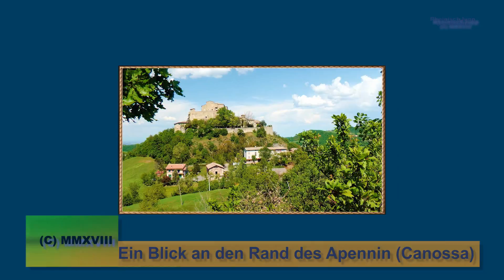Italien, Gardasee / Italy, Lake Garda [09/12]: Zum Rande des Apennin ( Canossa )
Wandern, schauen, Skifahren...
Vom  Mittel- bis zum Hochgebirge (bis nahezu 3.000 Meter).
Das Gebirge ist mehr als nur "ein" eigenes Reiseziel.
Hier ein kurzer Schwenk zur Burg Canossa (...leider war an jenem Tag kein Zugang...)
Klare Tage gewähren, vom Rand des Apennin, einen Blick hinüber, zu den Baldo Bergen des Garda Sees (ca. 100 km)